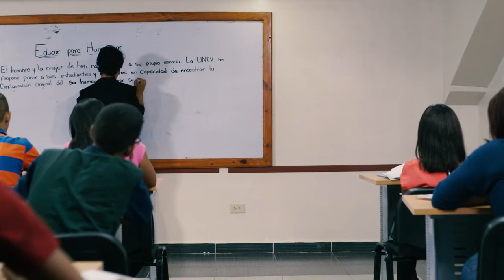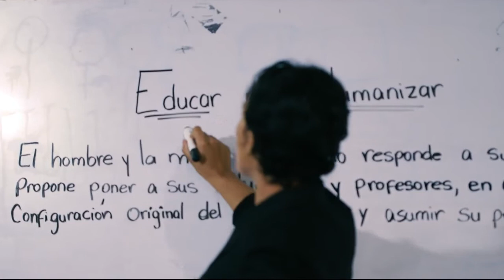Educar Para Humanizar - POSTULADO 1 | UNEV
Educar Para Humanizar

Producción y Dirección: Jesús Villanueva
Asistente de Producción: Yina Massiele Fermín
Primer Asistente de Dirección: Rafael Peña Lizardo
Guión: Rafael Peña Lizardo y Jesús Villanueva
Director de fotografía: Yordanni Mejía
Cámaras: Francis Rollins y Yordanni Mejía
Dirección de arte: Brian Peña
Asistente de dirección de arte: Brenda Peña
Sonido: Francis Rollins, Ilena Bautista y José Antonio Reyes Reyes
Maquillaje: Mónica Mariel García Rivera
Edición y postproducción: Francis Rollins
Gafffer y Key Grip: Juan Abrew (Freacky)
Asesor de Producción: Francis Disla (Indio).